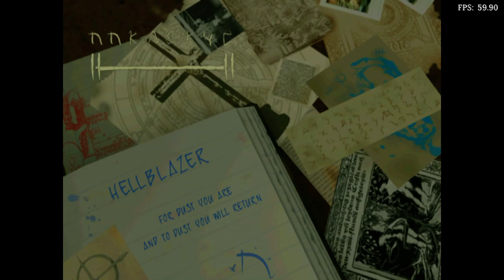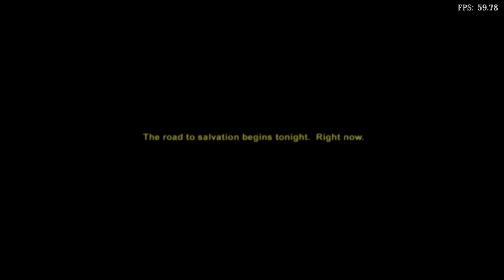Is Constantine Playable? RetroArch Performance [Series X | PCSX2]